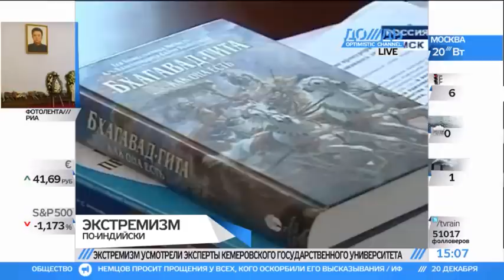В «Бхагавад гите» найдены признаки экстремизма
Признаки экстремизма нашли в священной книге индуизма эксперты Кемеровского государственного университета. Их заключение стало основой для судебного разбирательства, которое идет в Томске.